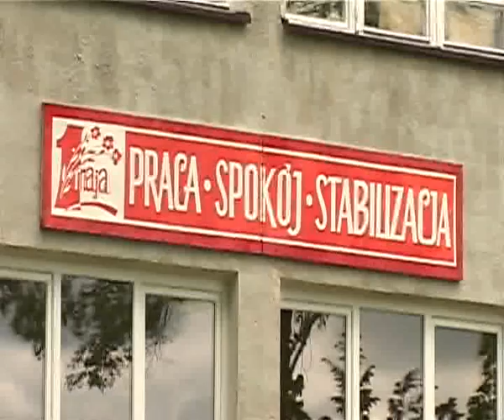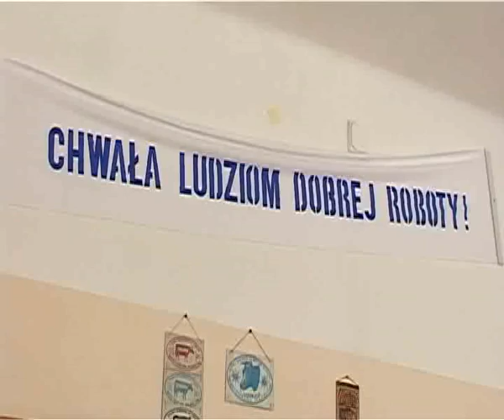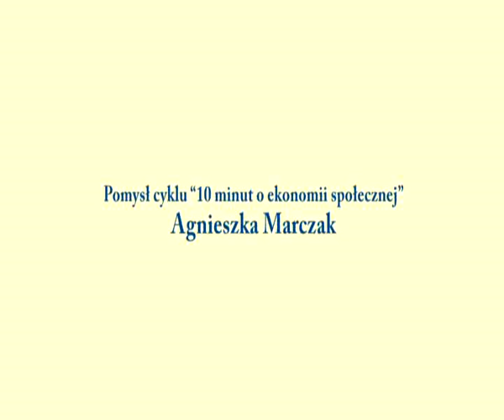Przewodnik po ekonomii społecznej część 2b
Kolejny film z cyklu "10 minut o ekonomii społecznej". Film powstał w ramach realizacji programu "Profesjonalizacja kadr ekonomii społecznej"